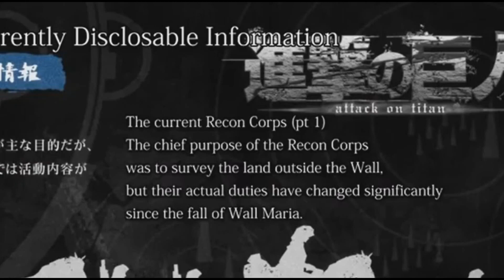Attack On Titan 1x9 Reaction - Whereabouts Of His Left Arm: The Struggle For Trost, Part 5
Attack On Titan 1x9 Reaction
Whereabout Of His Left Arm: The Struggle For Trost, Part 5